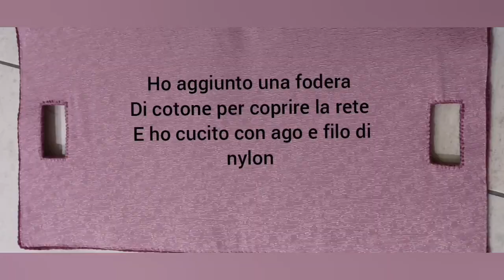Filati Tre Sfere Studio 90P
Una splendida borsa gradient quella realizzata ad uncinetto con il filato LOLITA di Filati Tre Sfere. Degradè perfetto con cake con ciclo perfetto impreziosisce questa Lana sfumata soffice vaporosa e calda, cake da 150gr. 270mt., certificata oeko-tex®, 90% acrilico 10% Nylon, ferri uncinetti 5,5-6,5
 Articolo prodotto sotto controllo Tre Sfere rispettando tutte le normative internazionali di qualità.
Creazione di Rosa Parlato

per essere sempre aggiornati sulle tendenze creative!